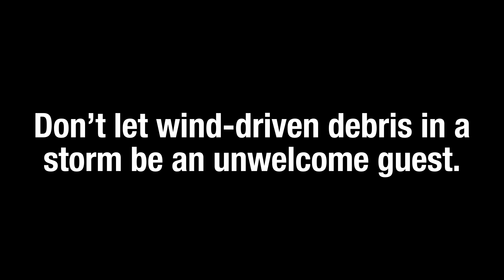Hot On! Homes Presents New Homes in the PROSPER ISD School District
Featuring:
Bloomfield Homes at Prosper Trail
Grand Homes at Wilmeth Ridge
Grand Homes at Savannah
Chesmar Homes at Windsong Ranch
Sandlin Homes at Sutton Fields
Grand Homes at Lakes at Legacy
Pacesetter at Parks At Legacy
Acme Brick
Town Square Mortgage